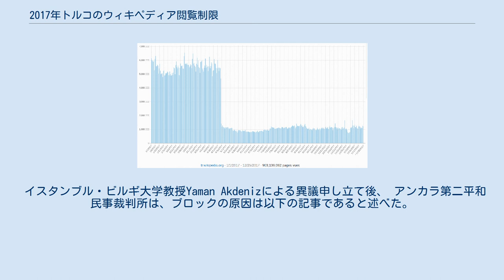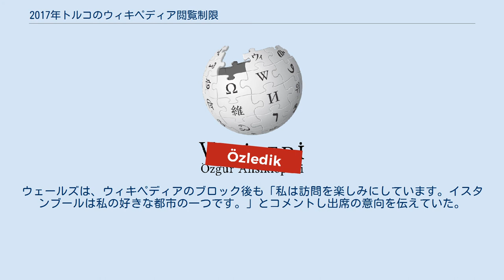2017年トルコのウィキペディア閲覧制限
トルコ語版ウィキペディアロゴ、下部の文字部分がözledikバーによって隠されている。
トルコ語özledikは"We Miss Turkey"と呼ばれる。
 トルコ版ウィキペディアの閲覧制限前後のページビュー推移 2017年トルコのウィキペディア閲覧制限とは、2017年4月29日以降、トルコ政府によってトルコ国内から全ての言語のWikipediaへの閲覧が制限された出来事である。
 この制限はトルコの法律インターネット検閲法 第5651条の8項A号「インターネット報道の調整およびこの分野で行われる犯罪対策について」によって行われた。
裁判所による閉鎖の理由は、「シリア内戦を支援しているとしてトルコを批判する2つの英語のページが削除されなかったこと」で、この2つのページが削除されれば、ウィキペディアへのアクセス禁止も撤廃するとされた。
 2019年12月26日にトルコ憲法裁判所がWikipediaへのアクセス禁止措置はトルコ憲法に照らして違憲であると判断、2020年1月15日にアクセス禁止措置が解除された。
 多くの国がトルコをシリア国内のテロ勢力に資金援助していると非難していた。
 2014年10月、ジョー・バイデン米国副大統領は、トルコ、サウジアラビア、アラブ首長国連邦は「アサド政権に抵抗する者たちへ数億ドルと数万トンの武器を投入した」と証言した。
 このブロックは、2017年4月16日に開催されたトルコ憲法改正国民投票の2週間後に行われた。
 4月25日、トルコはシリアとイラクにあるクルド人民防衛隊、クルド女性防衛部隊、クルディスタン労働者党施設へ空爆を連続して実施した。
シリア民主軍は、もしアメリカがトルコの空爆を止めさせなければ、進行中のラッカ占領作戦から手を引くと脅した。
これに応じ、アメリカはシリア民主軍勢力圏とトルコ国境間の巡視を始めた。
 4月26日、2016年から17年までトルコ国内の粛清が続けられ、クーデター阻止の為ギュレン派1,009人を拘束、さらに警官9000人を停職にした。
 4月29日、オンライン百科事典「ウィキペディア（Wikipedia）」へのアクセスを完全に遮断、テレビのデート番組を禁止し、公務員3,974人を解雇した。
 イスタンブル・ビルギ大学教授Yaman Akdenizによる異議申し立て後、 アンカラ第二平和民事裁判所は、ブロックの原因は以下の記事であると述べた。
 2017年5月3日、ウィキメディア財団はアンカラ第1刑事裁判所に異議を申し出たが、5月5日に裁判所で却下された。
判決では、「違反しているページが削除されなかったため、全言語版へのブロックを継続する」と述べられた。
 トルコの情報通信技術庁の責任者Omer Fatih Sayanは、「決定が履行されない限り、ウィキペディアへのアクセスはできない。」と説明した。
同日、情報通信技術庁は、以下の公式声明を発表した： 5月2日、イスタンブール市は、5月15日から18日に開催されるスマートシティに関する世界都市博覧会のゲストリストから、ウィキペディアの創始者ジミー・ウェールズを削除し、その決定をジミー・ウェールズに伝えた。
ウェールズは、ウィキペディアのブロック後も「私は訪問を楽しみにしています。イスタンブールは私の好きな都市の一つです。」とコメントし出席の意向を伝えていた。
 2017年4月29日のブロックが行われた当初、ウェールズはTwitter上で「情報へのアクセスは基本的な人権である。トルコの人々よ、私は常にこの権利のために戦う人たちと共に立とう」とコメントしていた。
 技術的に閲覧制限が出来ないInterPlanetary File System（IPFS）上にトルコ語版ウィキペディアのコピーが作成された。